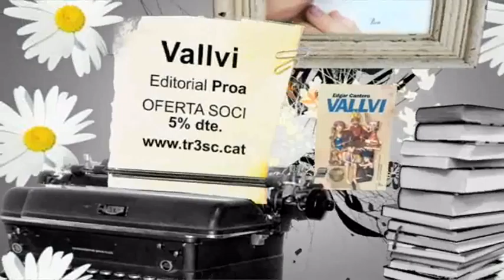VALLVI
Un thriller impecable i delirant al cim de Barcelona. Una novel·la que no pots deixar passar! 5% de dte pels socis en la seva compra online. Més detalls a